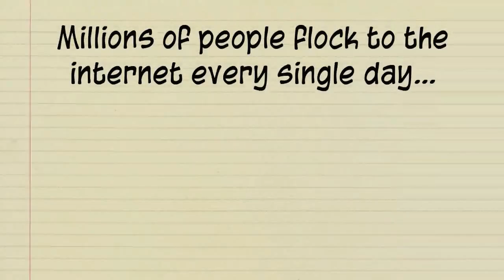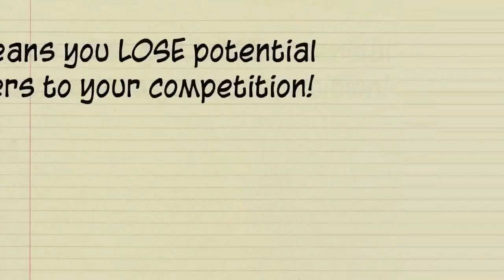why a website is vital for carpentry businesses | webdesign for carpentry businesses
People look for near to all kinds of product and repair on-line. more and more individuals area unit victimization native searches to seek out product and services in their home or near cities and cities. a fast assessment unconcealed individuals we have a tendency tore looking out on-line for the services that MJ trade & Joinery provides – thus we were ready to advocate obtaining an internet site engineered for Matt’s Bognor Regis trade business.

AriseLondon.co.uk can help you develop your website for your business today.